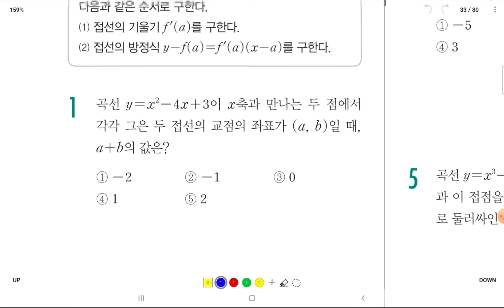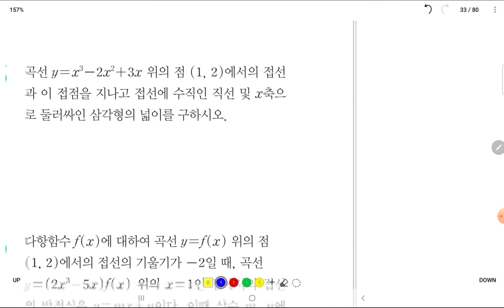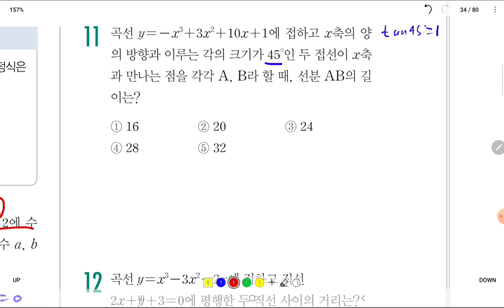수2 개념유형 유형편 2-2-1.접선의 방정식